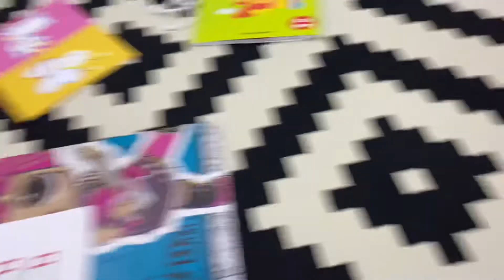Resim Yapma Challenge | En güzel boyayan kazanır | Eğlenceli çocuk videosu